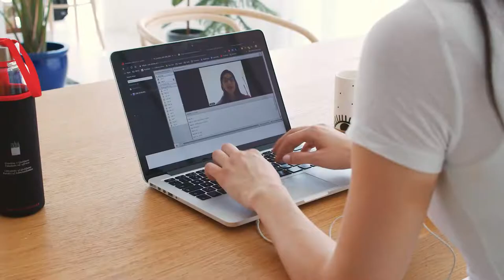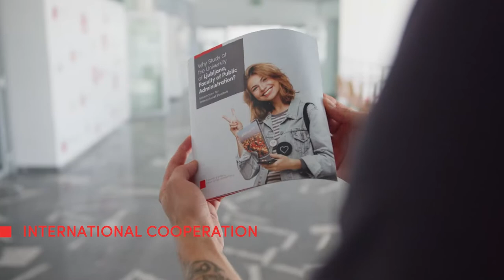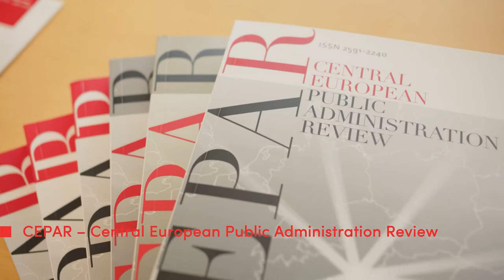Faculty of Public Administration - who are we?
Welcome at One of the Best Faculties of Public Administration in the Region!

The Faculty is a member of the best, biggest and oldest university in Slovenia – the University of Ljubljana, which is at the same time one of the best universities in the world.
The quality of our programmes is proved with the prestigious international accreditation EAPAA.
We invite you to take a look at our more extensive presentation.